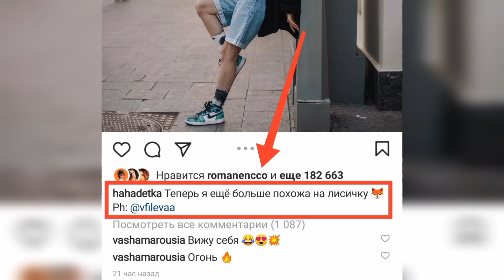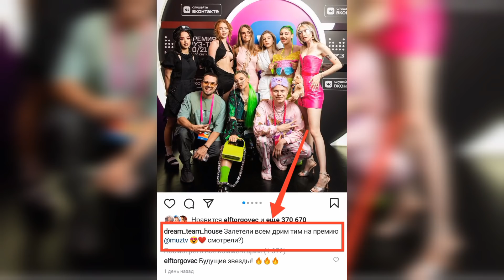Рената участница Dream Team? / Шип запишет фит с Киркоровым / Хайп Хаус объединяется с Full House